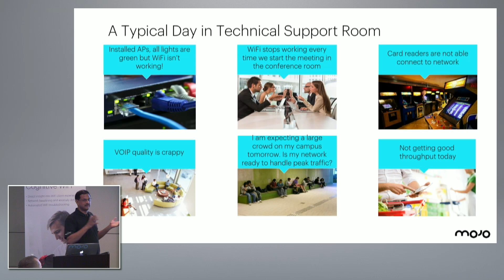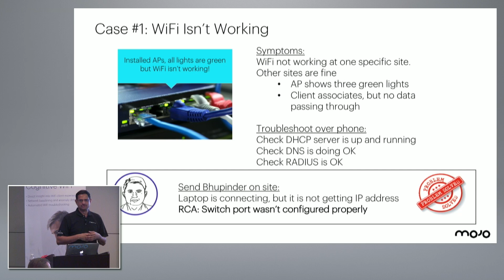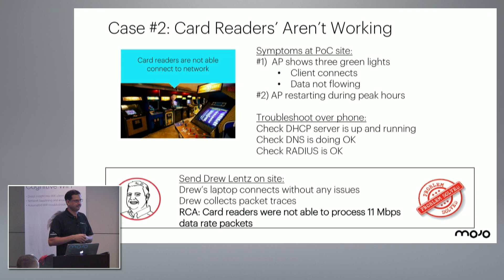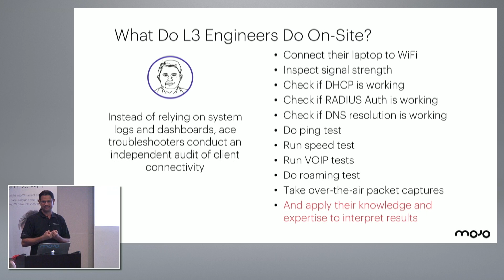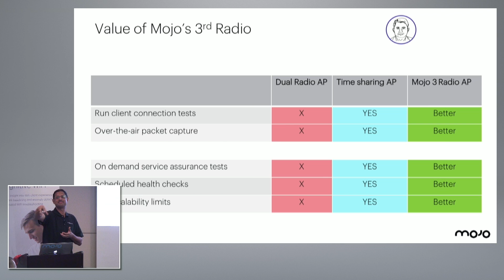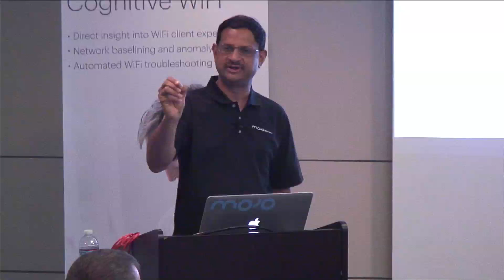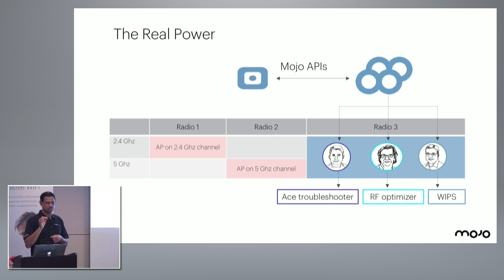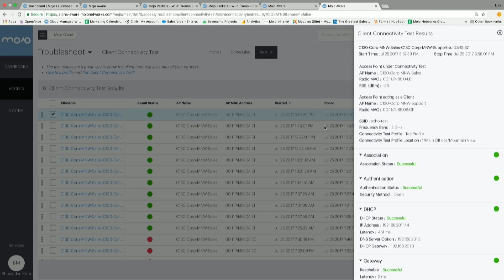Mojo Networks Story of the 3rd Radio with Pravin Bhagwat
Pravin Bhagwat, CTO and Co-Founder, discusses the addition of a third radio transmitter to the Mojo Networks access point and how it can help collect data and aid troubleshooting for Wi-Fi professionals. Also included is a demo using Amazon Echo and Alexa to report on network status.

Recorded at Mobility Field Day 2 in San Jose, CA on July 25, 2017.